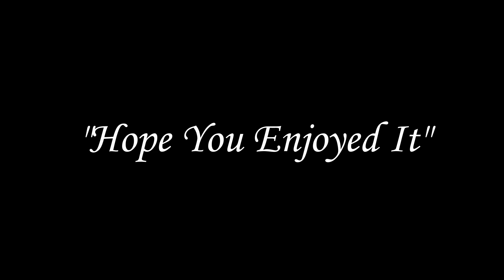"Unknown" New Brunswick Spider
Found this tiny spider out in the woods. Did a search of "Hairy Legged" spiders. Couldn't find the exact color, or name for it. All spiders have eight legs, so he has lost the left front one.

Soundtrack Credit
"Nineties Pad"
By Brian Bolger
My Sincere Thanks To The Composers
 And To YouTube